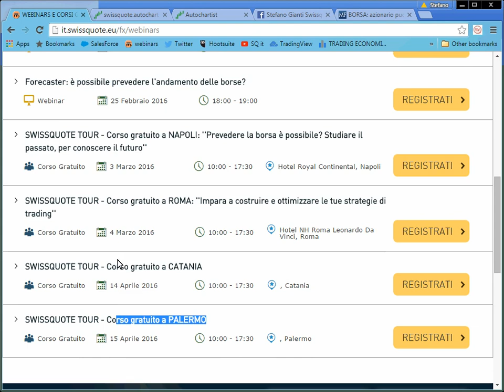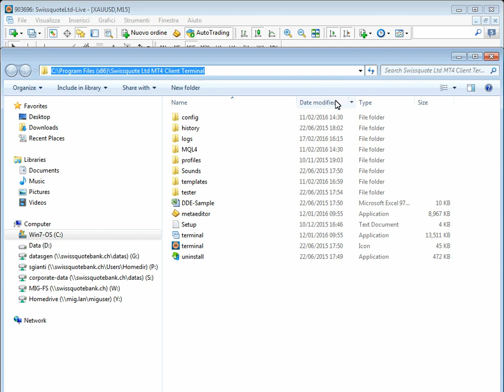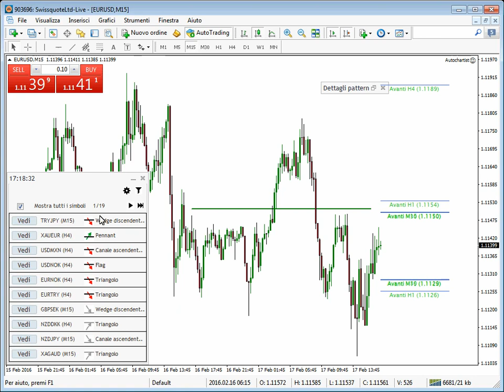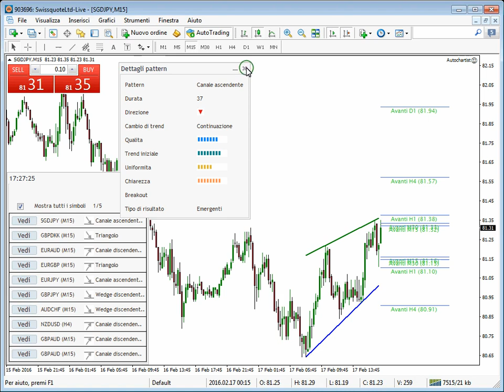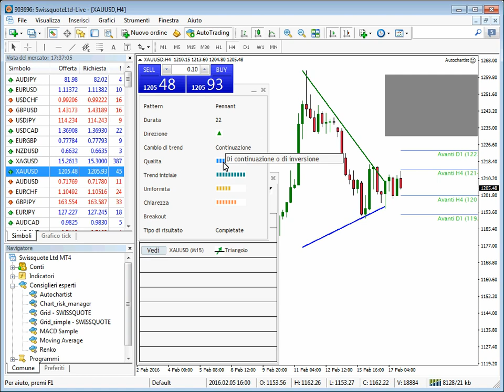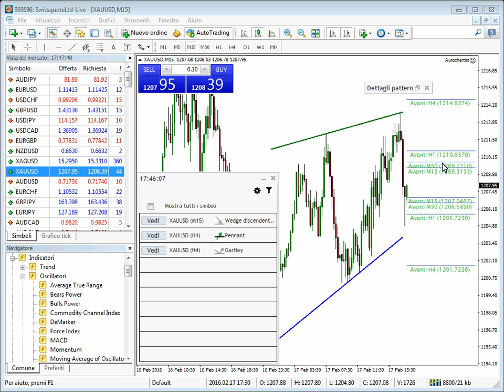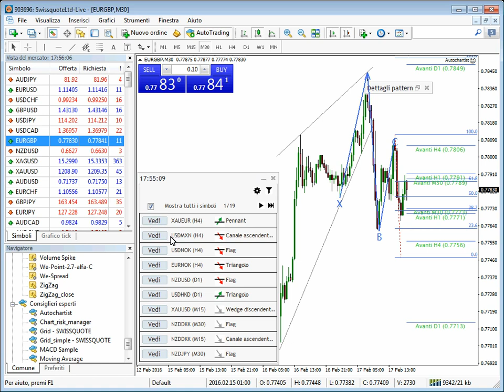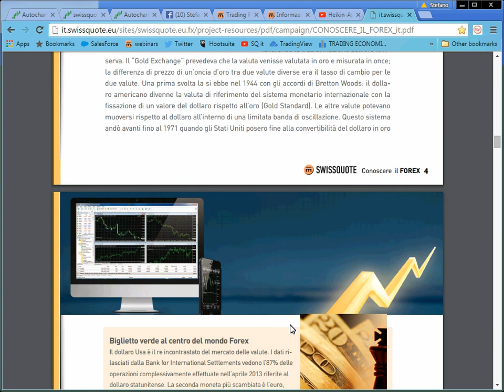Autochartist: nuova versione del software per visualizzare i pattern di analisi tecnica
Autochartist è il più famoso software sviluppato per Metatrader per cercare e visualizzare i più efficaci pattern di analisi tecnica direttamente sui grafici.
Analizziamo insieme il suo funzionamento e tutte le differenze rispetto alla versione precedente.